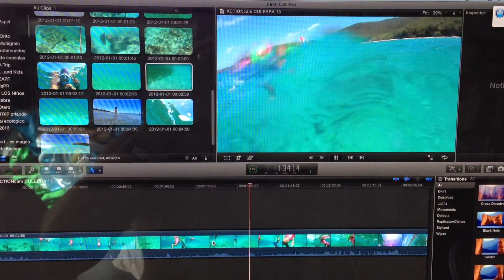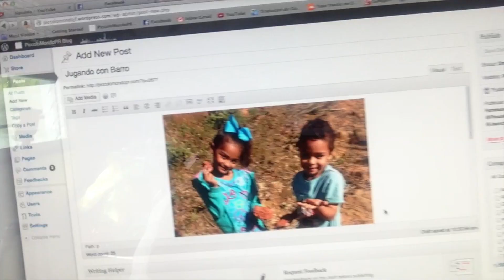HABLANDO MUCHO 24/04/13